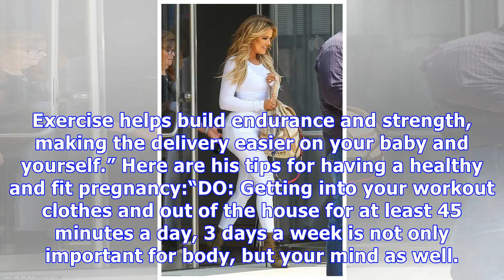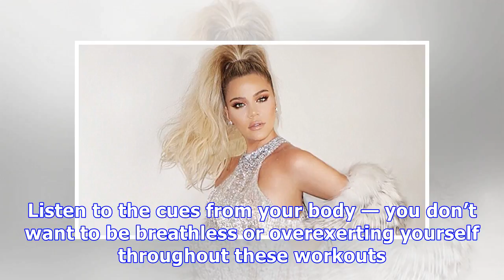Khloe Kardashian’s Pregnancy Workout — Dos & Don’ts From JLo’s Personal Trainer